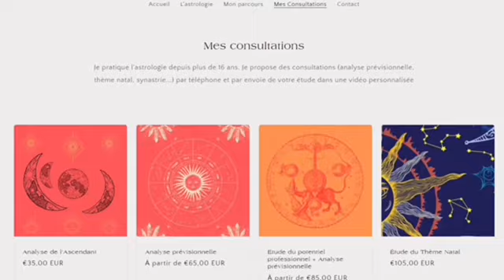Horoscope Sagittaire Octobre 2024 (par décan)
~Mode d'emploi pour lire votre horoscope Octobre 2024~~

1/Cliquez sur le timing de votre décan, en fonction de votre date de naissance. Si votre anniversaire tombe entre 2 décans, regardez les 2 décans. Je précise dans les vidéos, les jours de naissance en fonction des transits planétaires.

2/ Vous venez de connaitre votre horoscope, cependant il reste généraliste, seule une analyse précise vous aidera à connaître toutes vos prévisions.

✨Découvrez les points clés de votre thème natal dans une analyse personnalisée (35€)

SAGITTAIRE
1er    Décan: 00:35 (Du 23 novembre au 2 décembre)
2ème Décan: 03:23  (Du 2 au 12 décembre)
3ème Décan: 07:07 (Du 12 au 21 décembre)